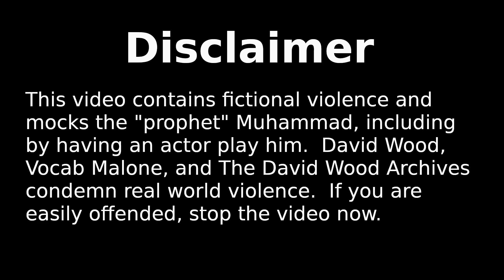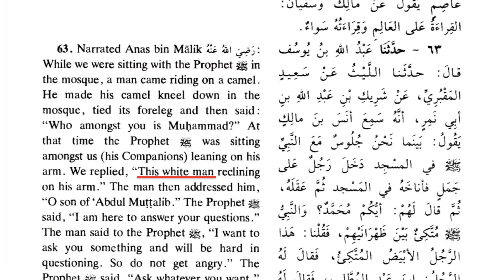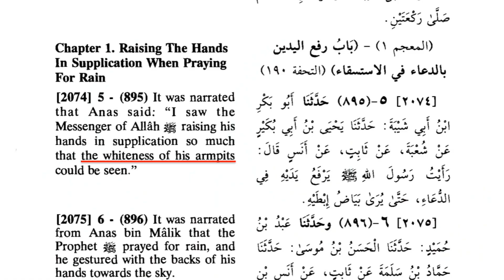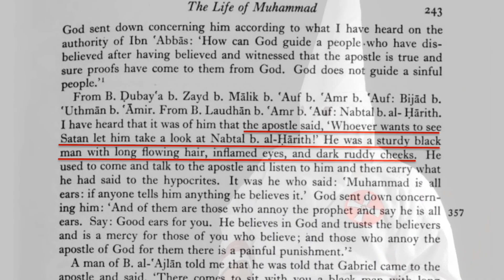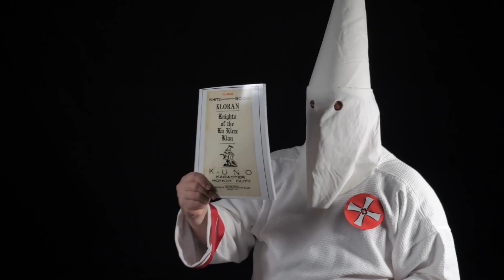[Comedy/Satire] Muhammad Meets a Klansman (Muhammad's Boom-Boom Room, episode 13)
Muhammad (played by @VocabMalone) usually gets angry with his guests and ends up blowing them up.  But, what will happen when he meets a member of the Klu Klux Klan (played by David Wood)? Twice banned and restored by YouTube, this is the most controversial episode of the Acts17Apologetics classic first season of Muhammad's Boom-Boom Room, now back on YouTube.  Better watch quickly just in case the "trust & safety" team again mistakes mockery of hate speech for actual hate speec.

Original Title: Muhammad Meets a Klansman (Muhammad's Boom-Boom Room)
Debut: November 16, 2019
Original Description: ATTENTION MORONS ON THE TRUST & SAFTEY TEAM: THIS. IS. SATIRE. You should probably hire someone who can tell the difference between actual hate speech and mockery of hate speech. (We do the latter, never the former.)

Muhammad is the prophet of Islam. The Ku Klux Klan is a white supremacist hate group. What happens when Prophet Muhammad meets the Grand Wizard of the KKK? Find out in “Muhammad Meets a Klansman,” the latest episode of “Muhammad’s Boom-Boom Room,” starring Vocab Malone as Prophet Muhammad, and David Wood as the klansman.